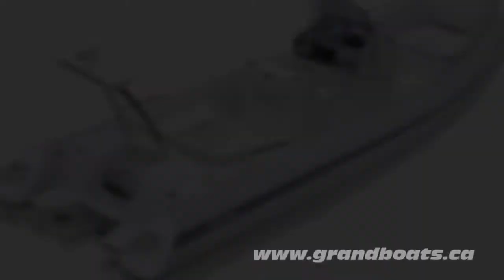GRAND Golden Line G650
Флагман надувных лодок компании ГРАНД МАРИН – Golden Line G650. Надувные лодки этой серии предназначены в первую очередь для отдыха на воде, они компактны, красивы и имеют все необходимое оборудование для отдыха на воде. Продуманная купальная платформа на корме лодке позволяет осуществлять удобный спуск в воду и выход из воды, носовая часть (и кормовая) лодки может трансформироваться в место для загара. Все лодки данной серии очень легки в управлении и безопасны. Их можно перевозить на трейлере. Они не требовательны к условиям хранения и доставят массу положительных эмоций своему владельцу.
Эта модель представляет собой начало нового поколения надувных лодок класса RIB (rigid inflatable boats), устанавливает новый стандарт для лодок данного класса на мировом рынке. Эта лодка является комбинацией совершенного дизайна и революционных уникальных особенностей, что делает эту модель вне конкуренции.